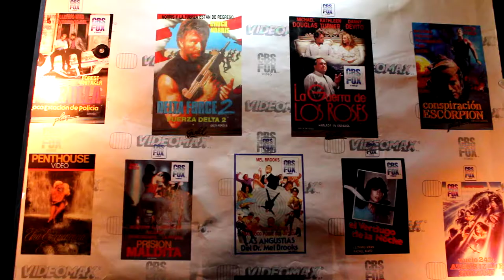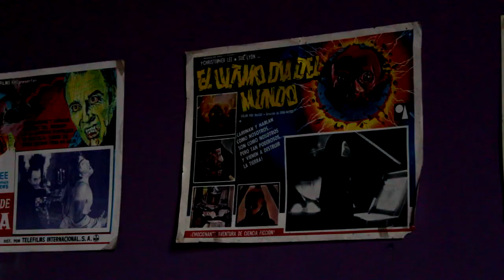Bloque 3: Tortugajirafa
TortugaJirafa es un híbrido: Es un cine que cuenta con su propio bar de autoservicio, todo envuelto en una mezcla de atmósferas.
Está ubicado en la calle Valentín Gómez Farías 265 Col. Centro en Morelia Michoacán.

Bloque 3 es un proyecto de difusión cultural producido por Red Lab y Mamá Gallina. Además es apoyado en su difusión por el Sistema Michoacano de Radio y Televisión y por el Centro de Medios de la Universidad Vasco de Quiroga.